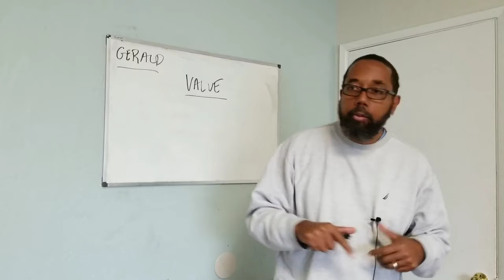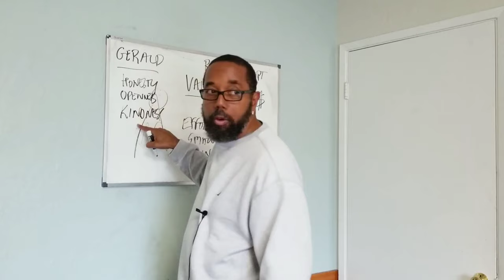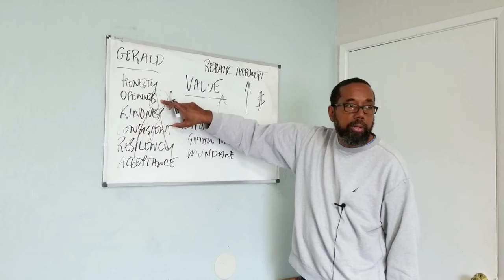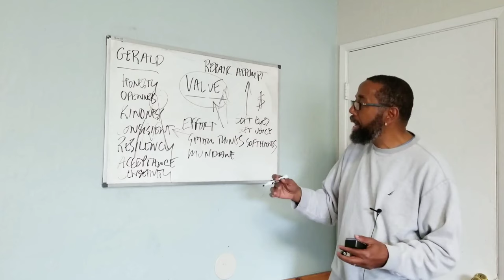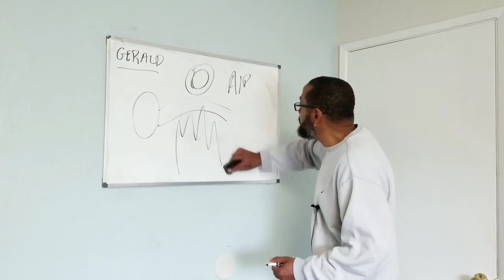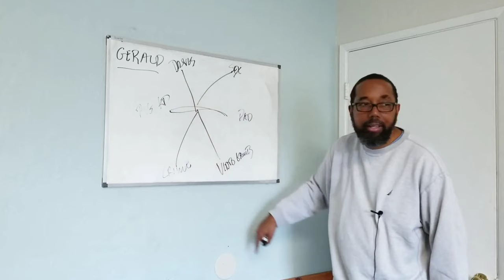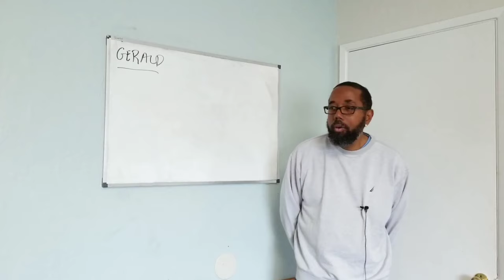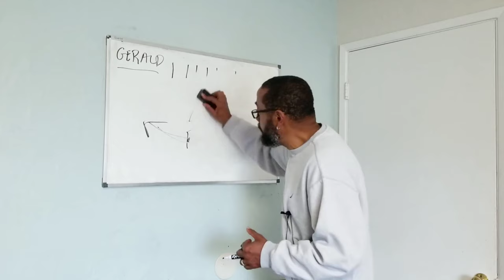Values Matter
Explore with Gerald Chambers, MFT # 100367 and his domestic violence group the importance of values in relationships.